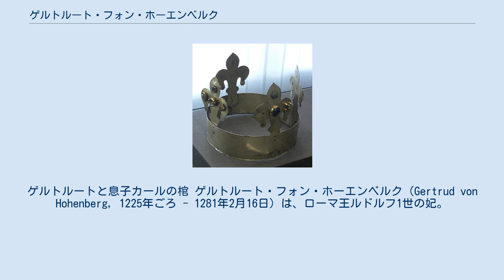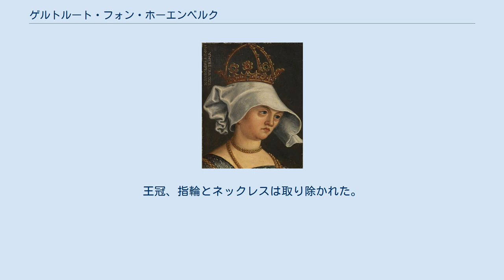ゲルトルート・フォン・ホーエンベルク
ゲルトルートと息子カールの棺 ゲルトルート・フォン・ホーエンベルク（Gertrud von Hohenberg, 1225年ごろ - 1281年2月16日）は、ローマ王ルドルフ1世の妃。
アンナ・フォン・ハプスブルクともいわれる。
 ゲルトルートはホーエンベルク伯ブルクハルト5世とその妃メヒティルト・フォン・チュービンゲン（チュービンゲン宮中伯ルドルフ2世の娘）との間の長女である。
シュヴァーベンのホーエンベルク伯家はツォレルン家から早くに分かれた家であった。
 1253年ごろ、ゲルトルートはアルザスでルドルフ・フォン・ハプスブルクと結婚し、それから20年の間、ゲルトルートはシュタイン城伯妃であった。
1273年10月1日、フランクフルト・アム・マインにおいて選帝侯は全員一致でルドルフをローマ王に選出した。
アーヘンにおける戴冠式の後、ゲルトルートはアンナと名乗った。
 1281年、ゲルトルートは死去した。
ゲルトルートはバーゼル大聖堂を自らの埋葬地として指定していた。
コルマールの年代記作者は、ゲルトルートの埋葬の準備と遺体保存の状況について次のように記述している。
「内臓が遺体から取り除かれ、腹腔には砂と灰が詰められた。その後遺体はオイルクロスで覆われ、絹の服を着せられた。ヴェールを被せられた頭は金の鎖で飾られた。そして王妃はブナ材で作られた棺に入れられ、腕は胸の上で組まれた。王は棺が鉄製の帯で閉じられる前に最後に王妃と面会した。」葬列は1281年3月20日にバーゼルに到着した。
「3人の司教が儀式を執り行った。棺が縦に安置され、蓋は開かれて参列者は再び王妃を見ることができた。」 ゲルトルートと末子カールの棺はバーゼル大聖堂の聖歌隊席の通路に安置されている。
1356年の地震の後、ゲルトルートとカールの墓は聖歌隊席の左側に改葬された。
その改葬の後、1510年に最初にバーゼルの司祭らにより墓が開けられた。
王冠、指輪とネックレスは取り除かれた。
その後1770年に再び墓が開かれ、ゲルトルートと息子カールおよびハルトマンの骨はザンクト・ブラジエン修道院に移された。
現在ゲルトルートらはケルンテンのラヴァントタールにあるザンクト・パウル修道院に埋葬されているが、慰霊碑がバーゼルに残されている。
 ルドルフ1世とのあいだに、以下の子女を含む6人の息子と8人の娘をもうけた。